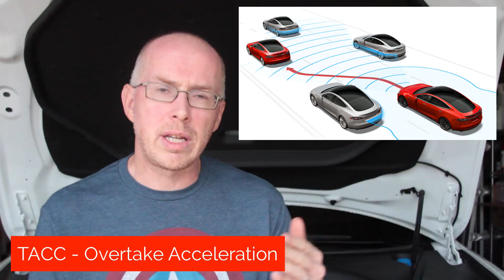Software Version 6.1 for the Tesla Model S (part 2) - it's News from the Frunk episode 19!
Welcome to News from the Frunk, Episode 19.

News from the Frunk* is a short round up of key Tesla news over the previous few days.  Would love your feedback in the comments below.

This is the second of two videos about Model S software version 6.1.  This video covers only changes that affect cars with autopilot hardware.  (Sorry about the slight video wobble - the camera was moving in the wind gusts)

This video covers:
Traffic Aware Cruise Control
Overtake Acceleration

If you are thinking of buying a Tesla Model S, or already have one and want to know a little more about the car, my book “Owning Model S” is available for $24.95 plus tax and shipping from OwningModelS.com.

* The ‘Frunk’ is the front trunk in the Tesla Model S (where an internal combustion engine would be, if it had one)